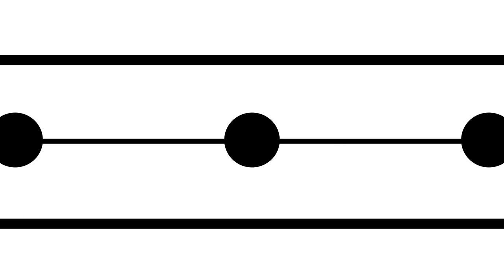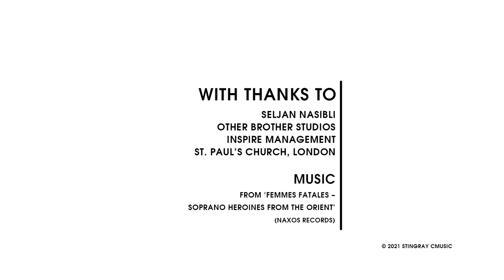CMusic Close-Up | Seljan Nasibli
Watch our exclusive interview with Azerbaijani opera star, Seljan Nasibli. Celebrating Women's History Month this March, Seljan talks to CMusic about her exciting album 'Femmes Fatales - Soprano Heroines from the Orient', her musical inspirations and much more!

You can catch Seljan's interview & exclusive live performances on Stingray CMusic now.